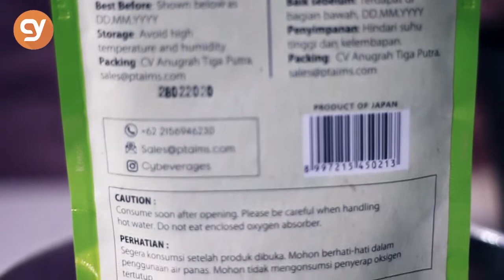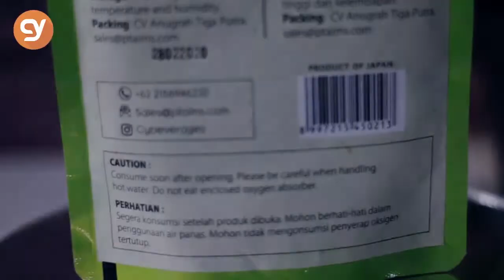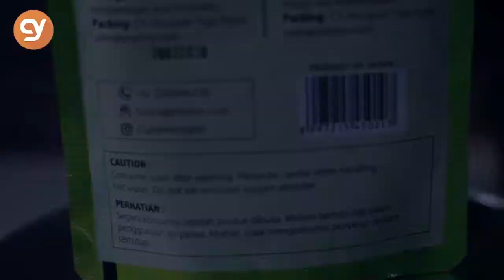CY PURE MATCHA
CY PURE MATCHA 100% Japan Tea Make
* STARBUCKS MATCHA LATTE *. At home